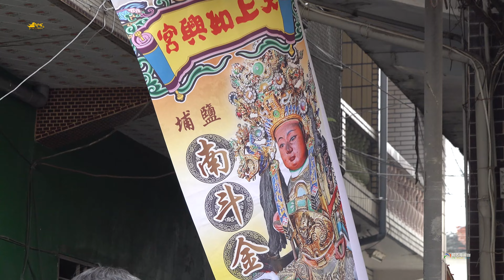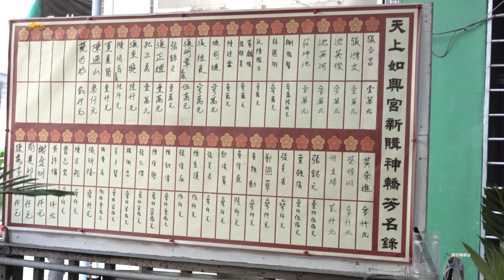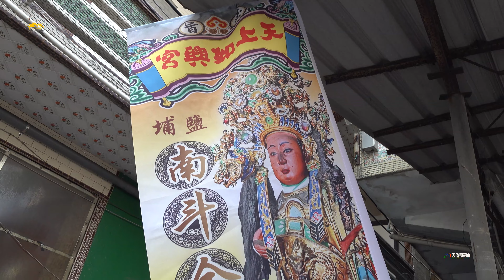《忠心奉獻~網紅ㄟ老闆~神轎開光》新園鹽埔仔 天上如興宮 神轎開光大典(下集)